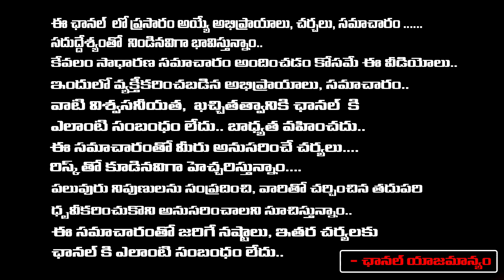రేవంత్ రెడ్డి సవాల్ : Next KTR's Arrest Is Because Of Mallareddy | CM Revanth Reddy | REDTV Talkies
Next KTR's Arrest Is Because Of Mallareddy | CM Revanth Reddy